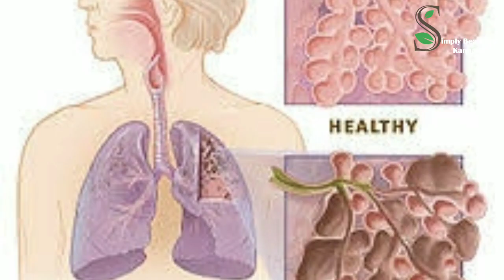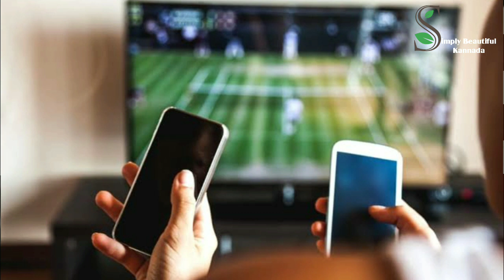ತಲೆನೋವು ಕ್ಷಣಾರ್ದದಲ್ಲಿ ಹೋಗಲಾಡಿಸಿ ನಿಮ್ಮ ಮನೆಯಲ್ಲೇ ಇದೆ ಮನೆಮದ್ದುಗಳು | Best Home remedies For Headache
Hi Everyone,